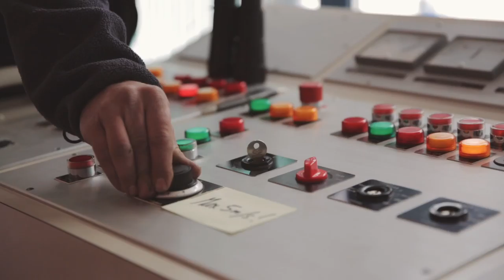Männlichen Aerial Cableway // The Full Story (English)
Films for Männlichen Aerial Cable Way

The Full Story in English